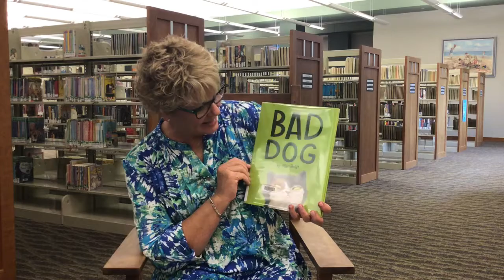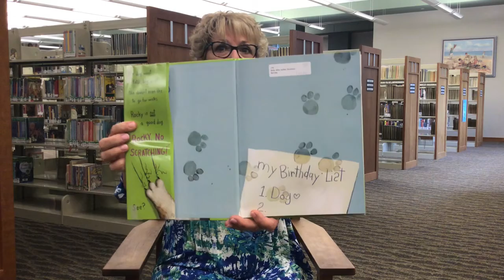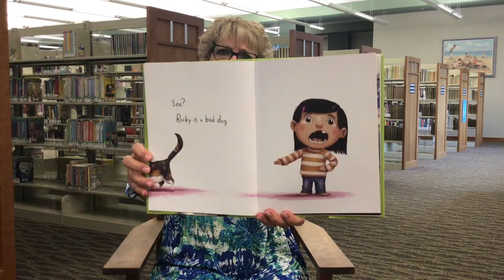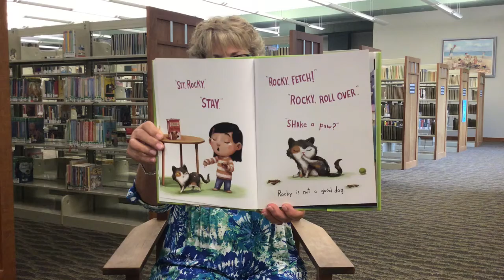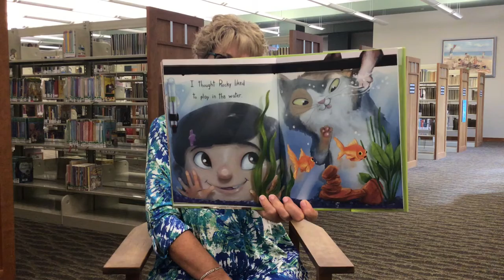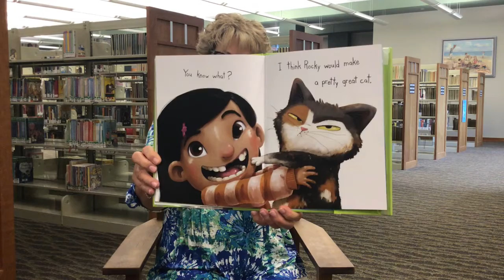Ms. Robin's Favorites - "Bad Dog"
Mike Boldt has written and illustrated a super funny book called "BAD DOG".  Why is Rocky a bad dog?  It won't take you long to figure it out!  After the story, which was published by Doubleday Books for Young Readers, you'll see your librarian's pet pictures.  They hope you'll share a picture of YOUR pet too! Enjoy and please SHARE!